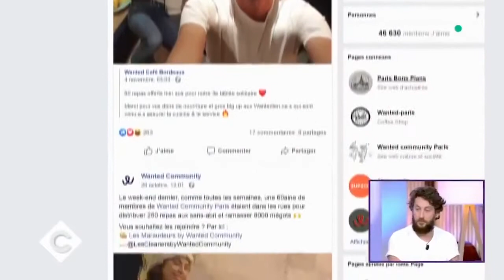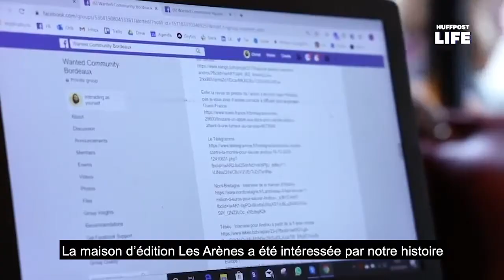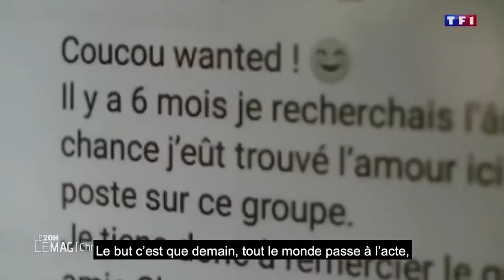Wanted en levée de fonds sur LITA.co !